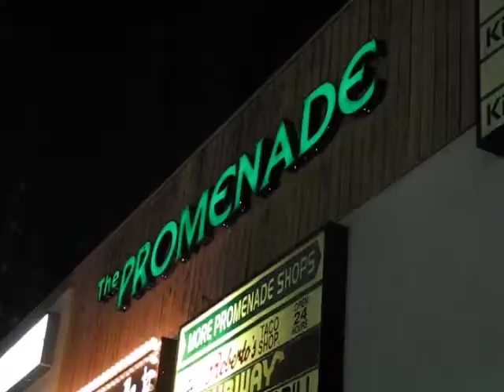If Parkway of Broken Dreams was made in 2007...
How long have I been working on a documentary about Maryland Parkway? Since the highest resolution I could shoot was 480p.

ABOUT PARKWAY OF BROKEN DREAMS
In recent years, Las Vegas has become known for giant music festivals, trendsetting nightclubs and massive redevelopment efforts. But little known is the story of the organically grown counterculture scene in the University District that set the stage for everything to come more than 25 years ago.

Directed By: Pj Perez